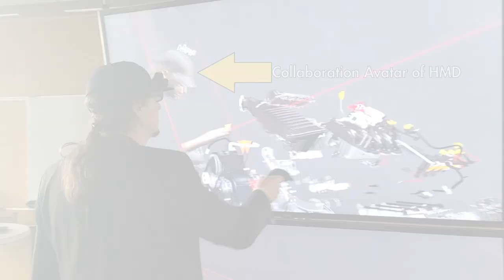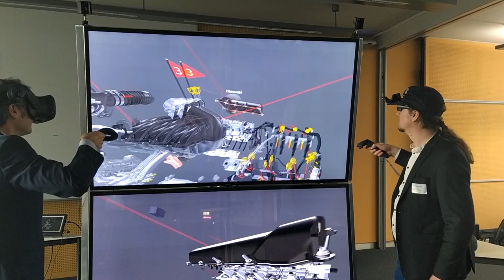moreViz Virtual Reality Collaboration on 84'' Powerwall and Valve Index with SAP Visual Enterprise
This video is a quick demonstration how the moreViz VR Bridge software can bring your Software (SAP Visual Enterprise as an example in this video) on the fly into Virtual Reality HMDs like Valve Index and 3D enabled devices like 3D TVs, 3D Projectors, CAVE or DOMEs.

moreViz grabs the data directly from within your app. That means that any opened 3D Model in your app is directly displayed in your VR devices without any conversion or import/export hassle. All changes done in your software are reflected in Realtime in the VR viewing environment. moreViz supports collaborative working on local networks and over the internet.
Here's a quick list:

NX
Plant Simulation
Process Simlulate
JT2Go
Teamcenter Visualization
SAP Visual Enterprise
Catia / Delmia
Catia Composer (Player)
Solid Works 2019
Alias Design
ICEM Surf
IPS Cable Simulation
Ansys Mechanical
Paraview 5.7
TecPlot
SimPack
Moldﬂow Communicator
Fledermaus
Qimera
Petrel
Bentley Context Capture Viewer / Acute3D Viewer
Meshlab
Sketchup
visTABLE
3DS Max
3D Tool